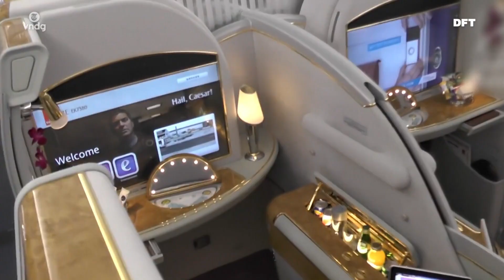‘Emirates zet KLM onder druk’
KLM vervoert meer passagiers maar Emirates zet KLM onder druk op Schiphol, aldus DFT-verslaggever Yteke de Jong